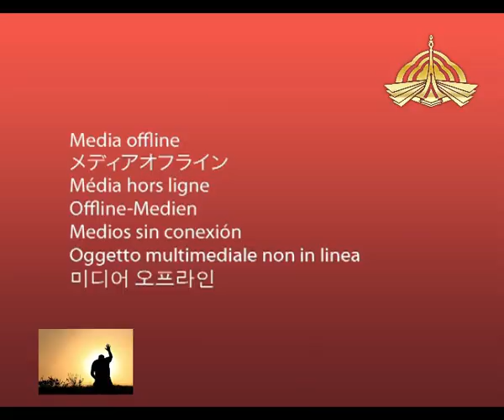debate topic (neya safar hai purane charagh bujha du) by Taqi jawad (نیا سفر ہے پرانے چراغ گل کر دو)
debate topic (naya safar hai purane charagh bujha du) by Taqi jawad
Director Producer
Ptv Home